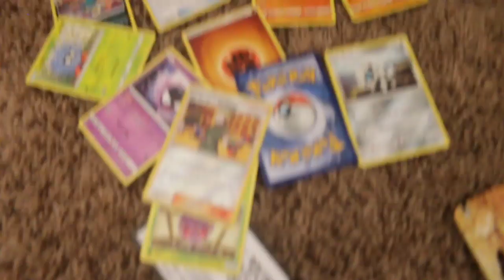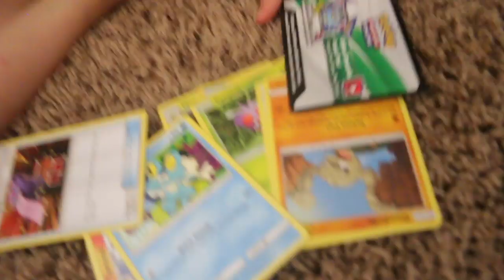Toy Story 4 FORKY & WOODY SCARED of Benson Doll! Benson Runs Away Episode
Disney Toy Story 4 episode with all your favorite Toy Story toys! Woody & Forky are playing with Buzz Lightyear. Buzz Lightyear is tired of the creepy Benson doll trying to run away and scare people. He goes to toy timeout. Buzz Lightyear plays with Mr Potato Head from the Toy Story movies. They can mix and match. There's a Duke Caboom, Forky, and Buzz!